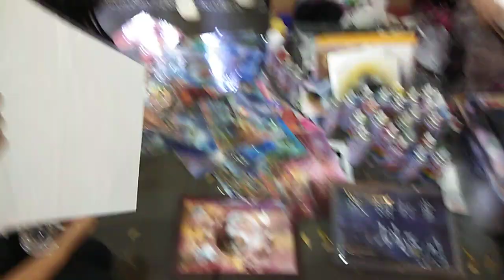Taiwan street artist drawing - day 2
Commission of art request on 28/3/2019